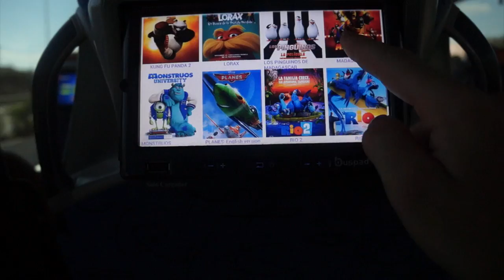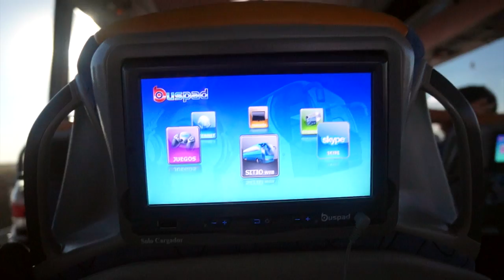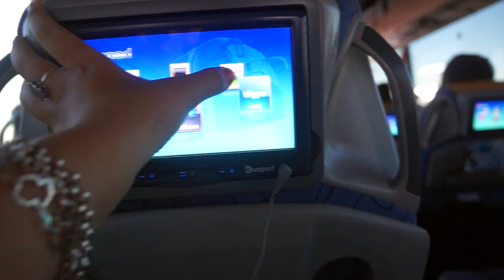VLOG VACACIONES #21| ADIOS VACACIONES!! (26/07/15)